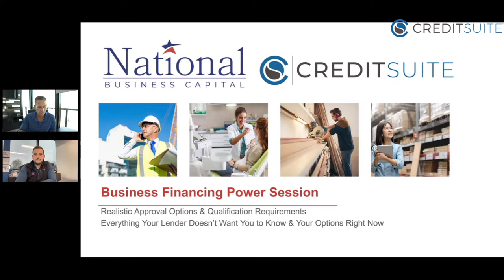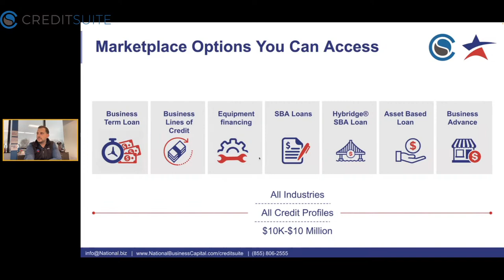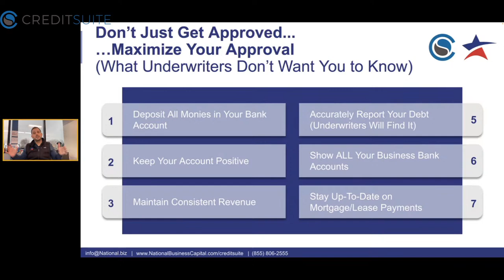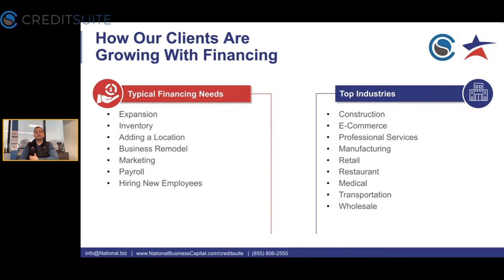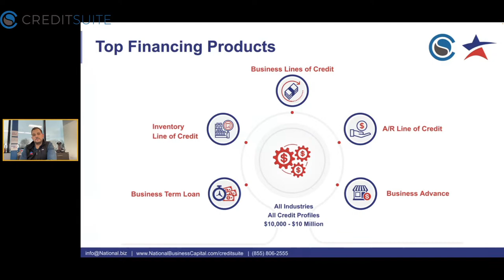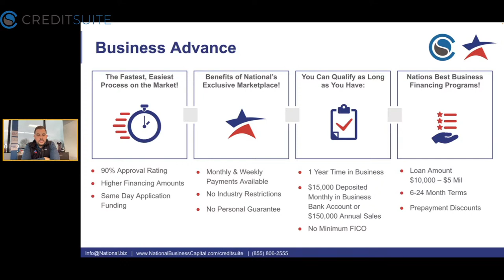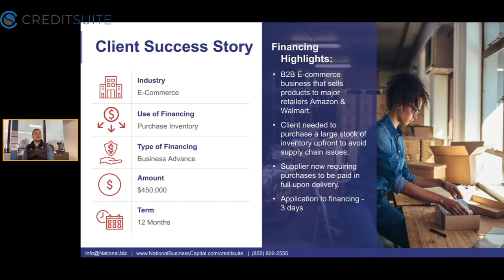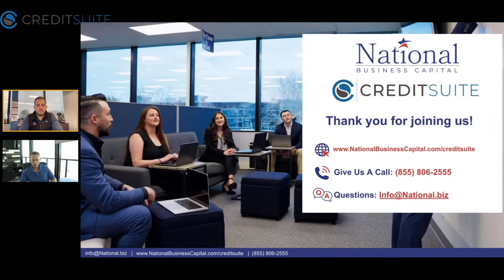Special Guest Joe Camberato CEO of National Business Capital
Join us Thursday, February 24th as we interview Special Guest Joe Camberato! Joe is the Founder and CEO of National Business Capital where he has helped small businesses secure over $1 Billion in Business Financing. If you're thinking about getting financing, then you do not want to miss this Live session!